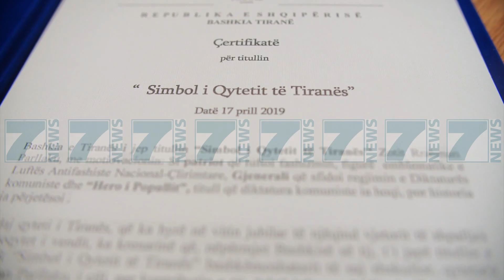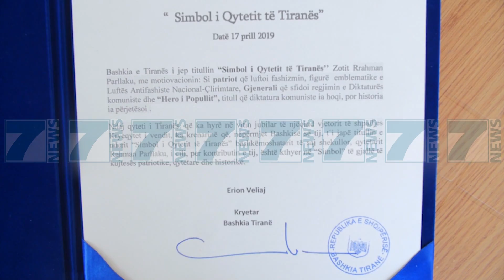BASHKIA I JEP TITULLIN «SIMBOL I TIRANES» RAHMAN PARLLAKUT - News, Lajme - Kanali 7